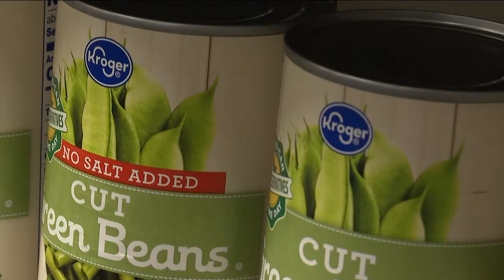Kroger, local church partner to fight food insecurity in Cobb County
Kroger and MUST Ministries are partnering to expand their neighborhood food pantry program in local schools.